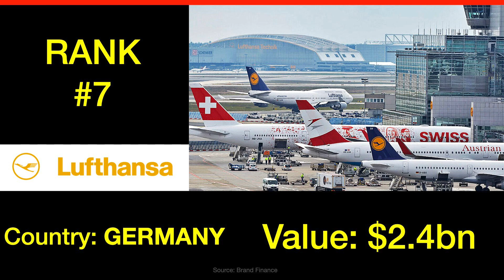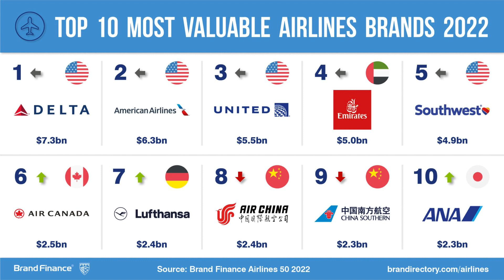TOP 10 AIRLINE BRANDS in the world (2022) | By Company Value